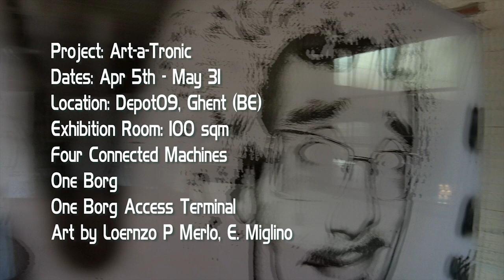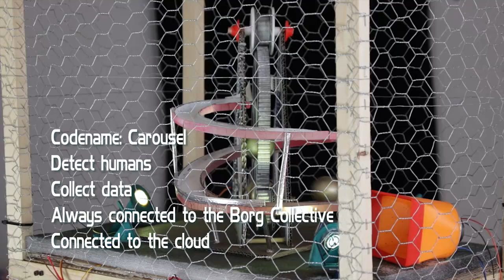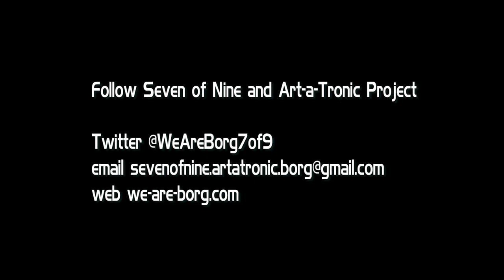PiCasso Design Challenge Final Countdown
Presentation of all the characters of the Art-a-Tronic exhibition created and connected to the Borg-like "Seven of Nine" animatronic for the Element14 PiCasso Design Challenge